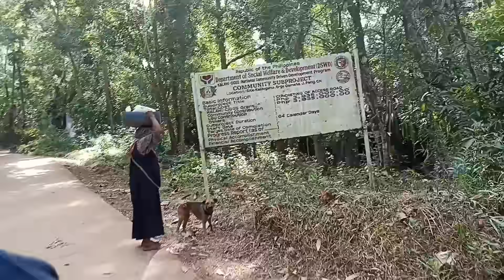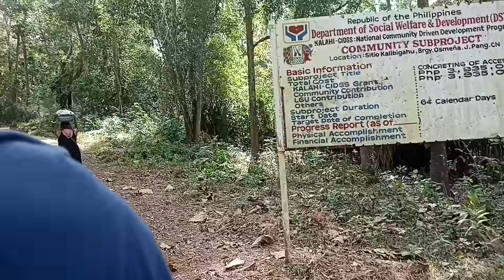ANONG NANGYARI SAYO LOLA NENITA! ANG PAGKIKITA !!